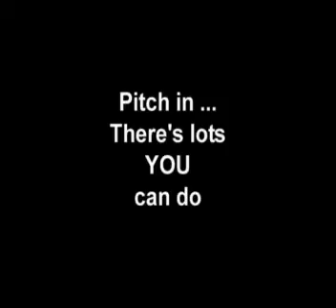Pitch In...Volunteer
2006 RFU Volunteer recruitment video